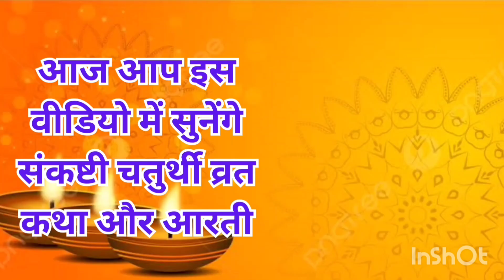भादो गणेश चतुर्थी की कथा | Ganesh Chaturthi Vrat Katha | ganesh ji ki kahani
गणेश चतुर्थी व्रत रखने से घर - परिवार में आ रही विपदा दूर होती है, कई दिनों से रुके मांगलिक कार्य संपन्न होते है तथा भगवान श्री गणेश असीम सुखों की प्राप्ति कराते हैं। तो चलिये सुनते है गणेश चतुर्थी व्रत कथा |

गणेश चतुर्थी व्रत कथा 2023
ganesh chaturthi ki katha 2023
Vinayak chaturthi vrat katha
vinayak ji ki kahani
vinayak ji ki katha
bhado chauth 2023
2023 ganesh chaturthi ki katha
ganesh chaturthi vrat katha in hindi
ganesh chaturthi vrat katha today
today ganesh chaturthi vrat katha
aaj ki ganesh chaturthi ki katha
ganesh chaturthi ki katha aaj ki
chauth mata ki kahani
vinayak chaturthi katha
ganesh chaturthi vrat katha september 2023
ganesh chaturthi vrat katha 19 september 2023
sankashti chaturthi vrat katha
sankashti chaturthi ki katha
sanskashti chaturthi ki kahani
bhado chaturthi
bhadrapad chaturthi vrat katha
bhado chaturthi vrat katha
गणेश जी की कथा
गणेश जी की कहानी
विनायक जी की कहानी
विनायक जी की कथा
संकष्टी चतुर्थी व्रत कथा
संकष्टी चतुर्थी की कथा
संकष्टी चतुर्थी की कहानी
संकष्टी चतुर्थी कथा
sankashti chaturthi
sankashti chaturthi  ki kahani
bhado chauth vrat katha
bhado chauth ki katha
sankashti chaturthi kab hai
bhadrapad ka chauth kab hai
bindayak ki kahani
bindayak ji ki kahani
sankata chauth ki kahani
sankat chauth ki katha
bindayak ji ki katha
chauth mata ki katha
chauth mata vrat katha
Lord Ganesha
ganesh bhagwan ki katha kahani
bhakti kath
bhaktikatha